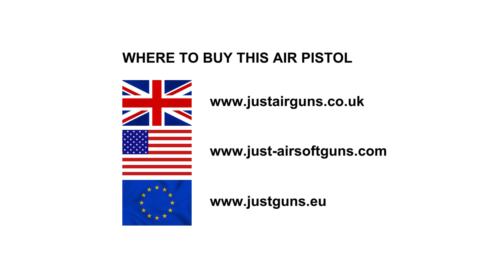Springfield Armory 1911 Mil-Spec Stainless CO2 Blowback Air Pistol – Limited Edition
This is the 1911 Mil-Spec Stainless CO2 Blowback Air Pistol – Limited Edition. It is a full-metal construction of the 1911 Mil-Spec CO2 Blowback .177 (4.5 BBCal) Air Pistol. It has the fit, feel, and finish to practice tactics at a fraction of the cost of the real .45 ACP model. With its realistic weight, authentic controls, and blowback action, this 18-shot, magazine-fed air pistol sends steel BBs down range at 320 fps. This is a Limited Edition pistol from Air Venturi, the world’s leader in replica air pistols. It is available only for a limited time. Rounded out with a stainless finish, fixed sights, checkered grips, and an 18-round drop-free magazine and CO2 compartment, this air pistol is the perfect tool for training at home and a fun gun for plinking or target practice without having to pay for range time and .45 ACP ammunition.

You can buy this air pistol at the following store...

WARNING: This is an air pistol and NOT a real steel firearm! Airguns can only be sold to adults only.